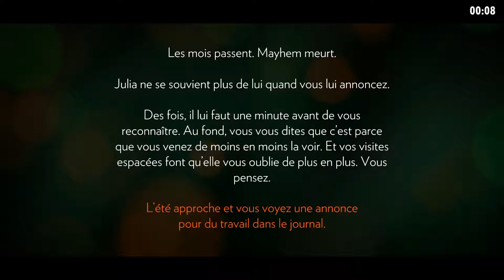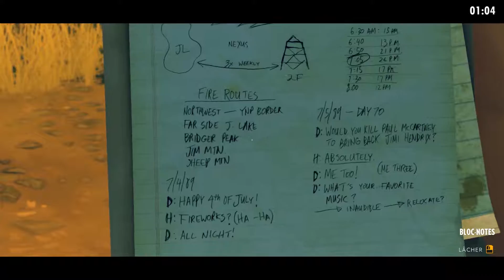FIREWATCH - TROIS MINUTES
Trois Minutes est une série de vidéo récapitulant un jeu en trois petites minutes.